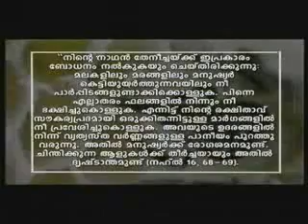For Men of Understanding - Part 2 of 4 (Malayalam Islamic Documentary Film)